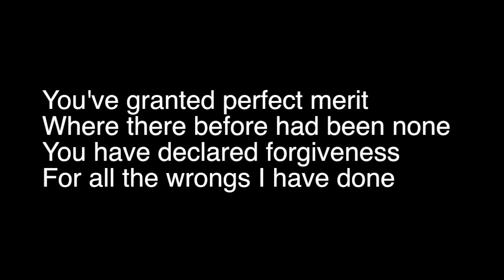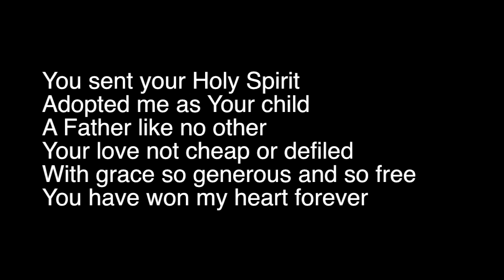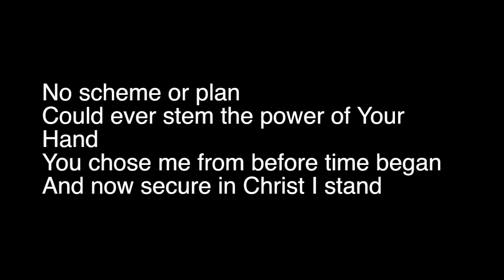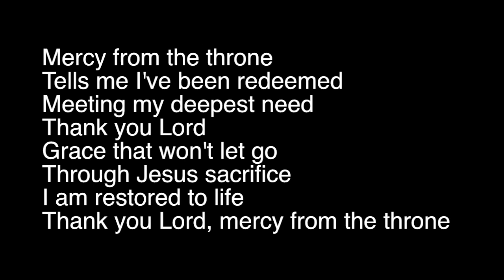Mercy From the Throne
This beautiful anthem of God's Mercy is sung by Lou Fellingham. I do not own, nor will I profit from the making and sharing of this video.